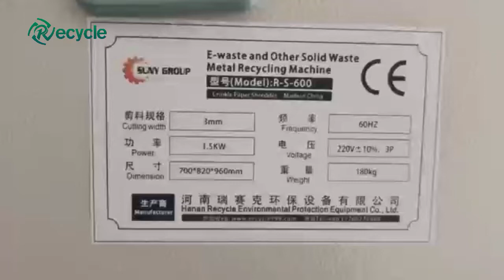R-S-600 crinkle paper shredder - How to make crinkle paper for gifts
How to make crinkle paper for gift box? R-S-600 a small crinkle paper cutting machine. Can be used to process less than 3mm raffia paper. The voltage is 220V 60HZ, which means you can use this machine at home.